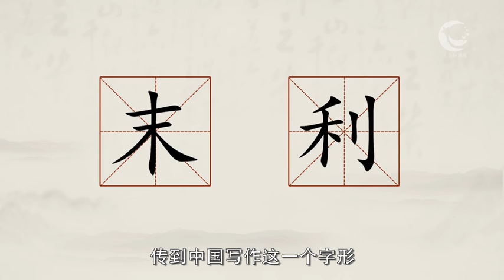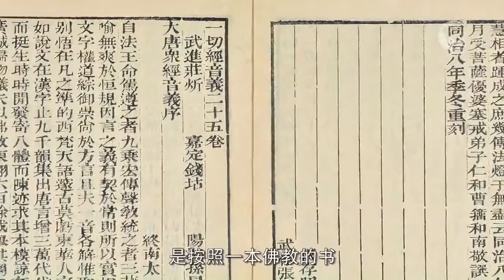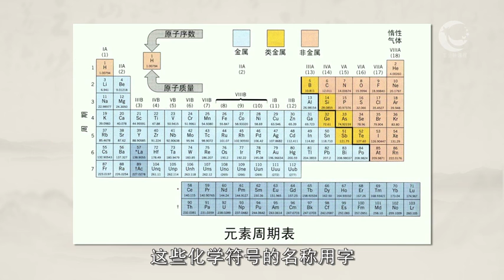汉字与中国社会 09 外族或外国文字对汉字的影响